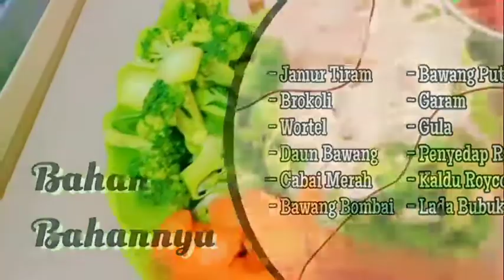Dimasak Seperti ini.. ternyata enak dan segar sekali..!! Brokoli Jamur Tiram Wortel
Ternyata enak dan segar sekali..
  Brokoli jamur tiram dan wortel ditumis ditumis untuk dijadikan menu makan keluarga sehari hari.
  Resep tumis sayuran yang sederhana, dan cara memasak nya yang mudah dan praktis sehingga sangat cocok dijadikan menu masakan dirumah.

resep masakan sederhana yang enak
resep masakan harian rumahan yg mudah
cara memasak tumis brokoli jamur tiram dan wortel yg mudah
resep tumis brokoli jamur tiram dan wortel yang enak
olahan brokoli jamur tiram dan wortel
resep memasak sayuran yang segar dan sehat
tumis sayuran hijau
tumis sayuran sederhana
tumis sayuran sehat
tumis sayuran simple
tumis sayuran yang enak
tumis sayur apa yang enak
aneka masakan tumis sayuran
aneka macam tumis sayuran
tumis sayur enak
tumis sayur gampang
tumis sayur hijau
resep tumis sayuran hijau
tumis sayur sehari hari
ide tumis sayuran
inspirasi tumis sayuran